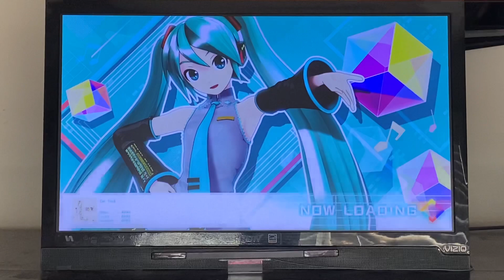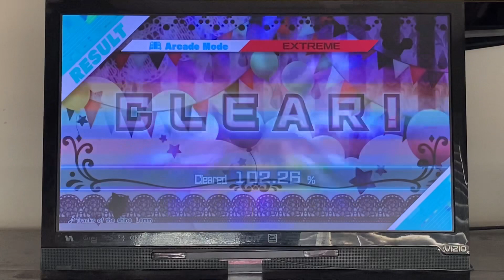Hatsune Miku: Project DIVA Mega Mix - Cat Food - (Extreme/Perfect)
I’m back with another Project DIVA gameplay video for you guys! This song was a little bit hard to beat, but it was worth it! This is my gameplay of “Cat Food” on Project DIVA Mega Mix! Enjoy!👍🏾